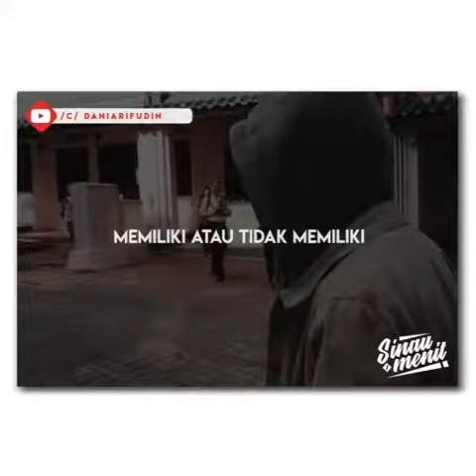SABRANG MDP - MEMILIKI KEHILANGAN